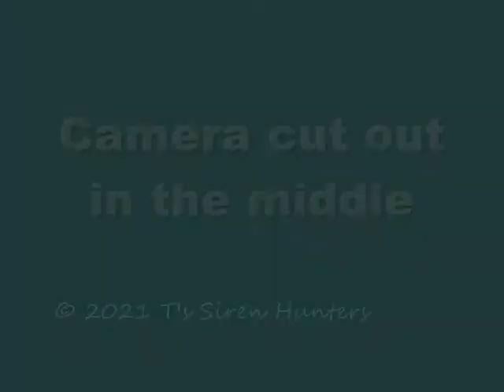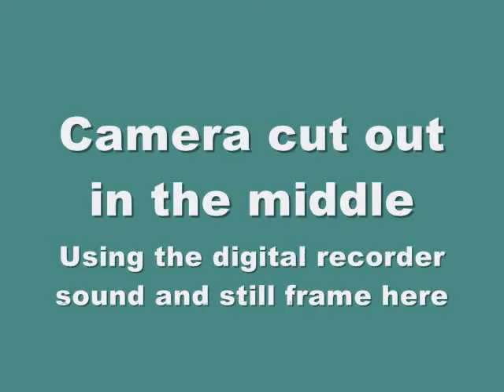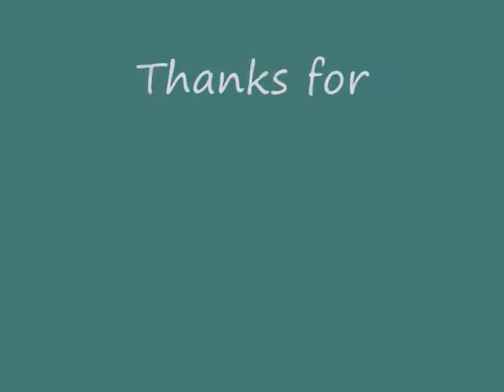Pocahontas Iowa Federal Signal Thunderbolt 1003 siren test (retest)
Monthly siren test of the FS Thunderbolt 1003 in Pocahontas Iowa. We went back to check the blower problems and air leak. Tests run seasonal on the first Saturday of the month.